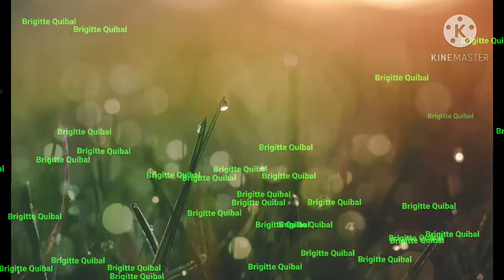Road trip | joy ride| Saturday life